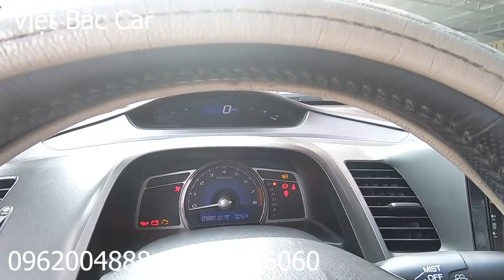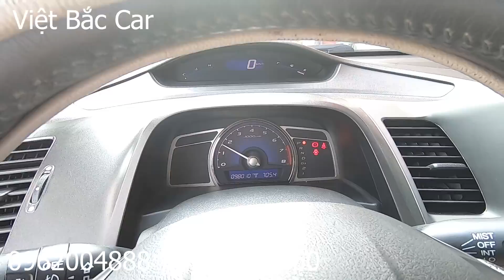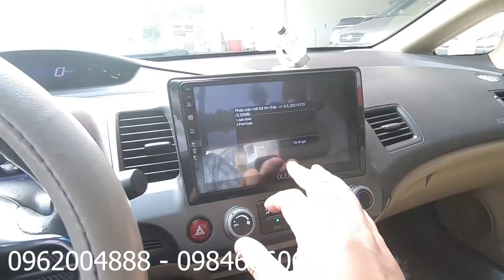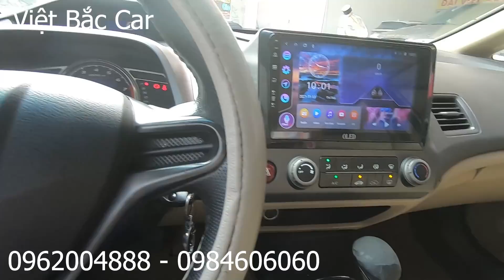Honda Civic 2007 Số tự động, xe chất / Việt Bắc Car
LH: VIỆT BẮC CAR - Chuyên xe ô tô cũ chất lượng
ĐC: Tổ 8, Số 78 Đường Việt Bắc, TP Thái Nguyên
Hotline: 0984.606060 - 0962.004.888